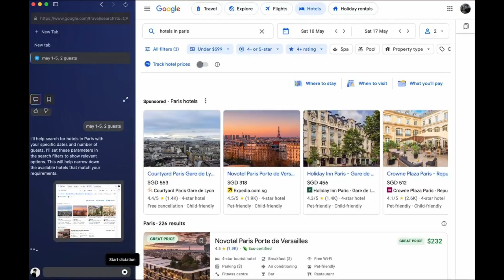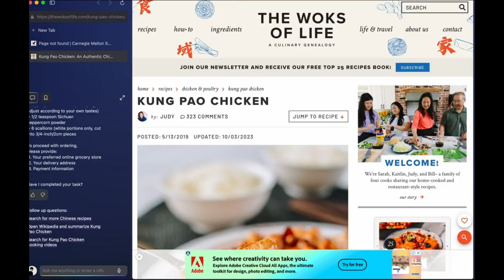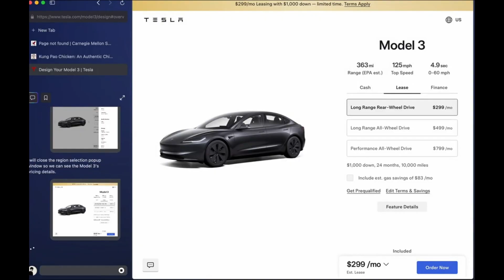This Free AI Agent Works 24/7 and Changes How You Work | Simular AI Demo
What if you had an AI agent that could work for you nonstop — planning trips, finding deals, generating art prompts, even summarizing stock trends?

Simular just dropped a free, open-source computer-use AI agent — and it’s incredibly powerful. No paywalls. No limits.

In this video, I’ll show you 5 real tasks Simular’s agent can complete:
– Plan a 7-day trip from Singapore to Paris with a $5,000 budget
– Find the best deal to buy a Tesla Model 3
– Generate creative prompts and images with online AI tools
– Order ingredients for cooking Kung Pao Chicken
– Search stock market trends and summarize key takeaways

AI is changing the way we work — and with Simular, you can tap into that future right now.